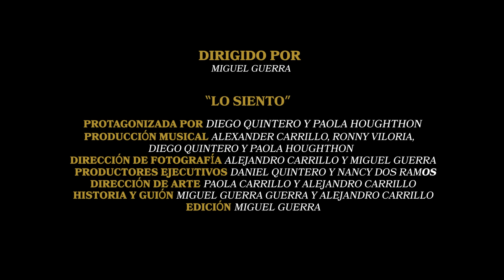Lo Siento - Diego Q Ramos, Paola Houghton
Lo Siento - Diego Q Ramos, @PaolaHoughtonn

Sigue a Paola

Letra:

Llevo rato intentando
Cómo hacerte entender
No han servido palabras
Por eso lo hago con lápiz y papel

Y aunque esta carta no te llegue algún día
O si te llega no la quieres leer
Porque soy el culpable
De crearte ilusiones
Ilusiones que nunca yo te  cumplire

Piensas que es mentira
Cuando digo que no
Que no sirvo pa esto
Que llaman amor
Mejor llamalo a él
Pa q te haga el favor
Aunque muera de rabia por no hacerlo yo
Y aunque pegue en mi ego
No decirte te quiero
Siempre te querré
Mejor llámalo a el
Aunque duela
 llamalo a el

Te prometo que hubo
Verdad en las mentiras
Es fácil creer tanta palabrería
Culpó a mi pasado de
ser así hoy en dia
Pagare todo el daño que te hice en tu vida
Cuando digas que no
Y yo quiera que si
Ojalá me rechacez
Como ahora yo a ti
Y aunque es fácil decir
Que yo no te merezco
Solo queda decir
Lo siento

Que llaman amor
Siempre te querré
Aunque me duela
 llamalo a el